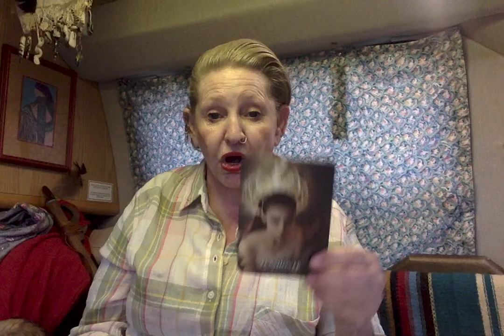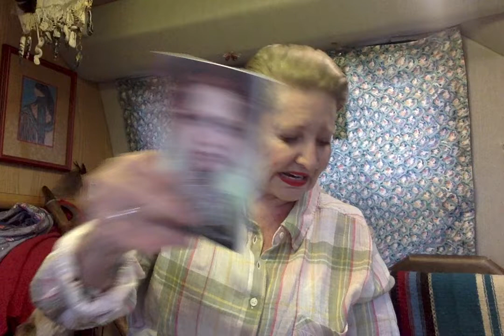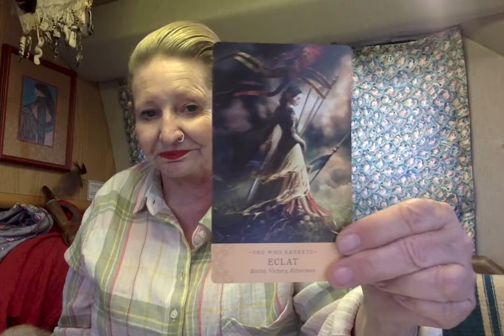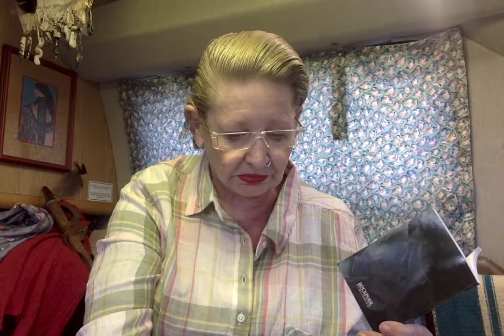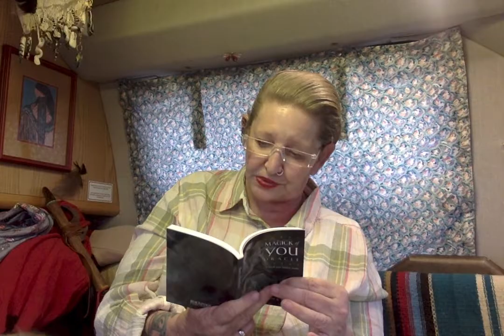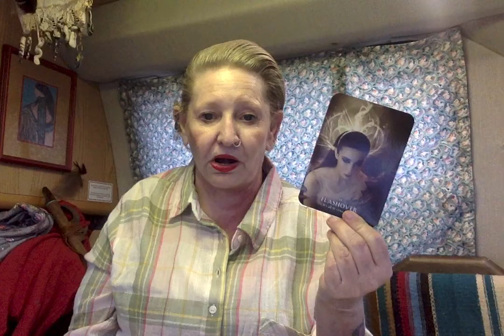Mental Spin - Battle - Bitterness - Empathy - Insight ----- Ganga Tarot -